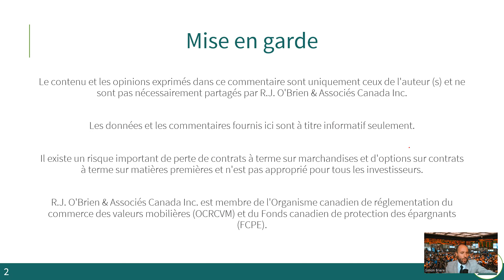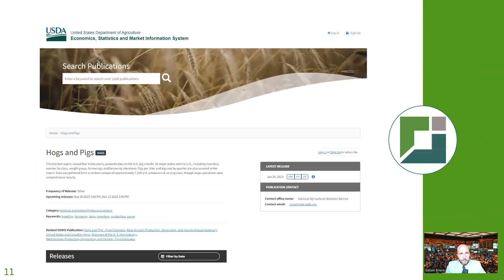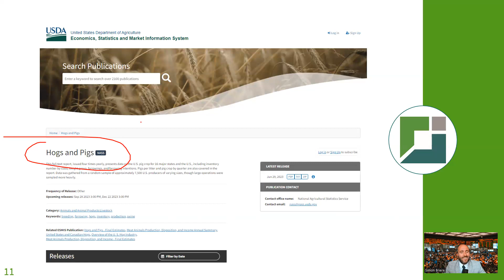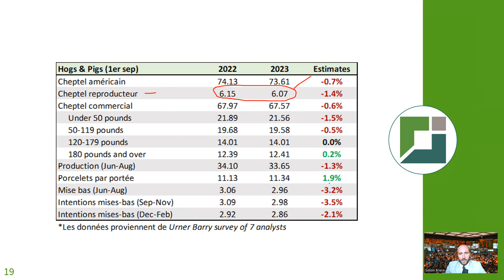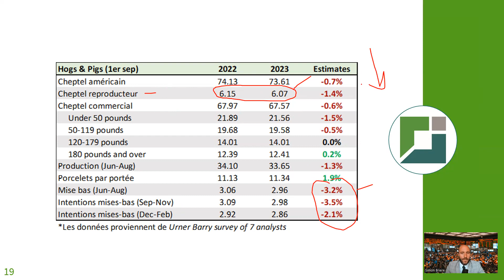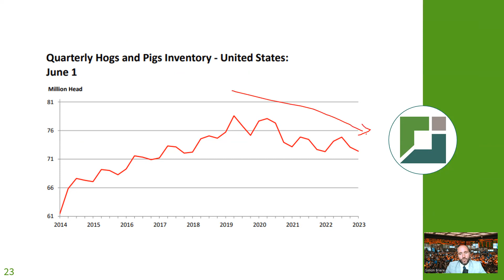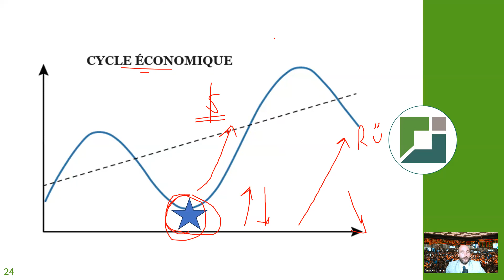Survol des marchés avec Simon Brière: 26 septembre 2023